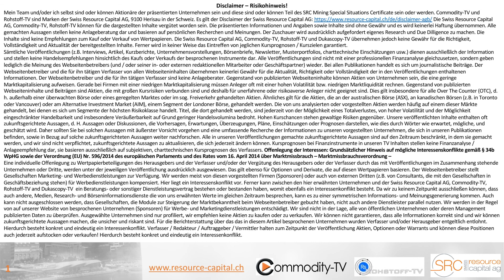Bergbau-Nachrichten mit Fiore Gold, Osisko Metals, Consolidated Uranium, MAG Silver und Mawson Gold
Calibre Mining meldet die 100-prozentige Übernahme von Fiore Gold in Nevada, Osisko Metals gibt eine deutliche Verringerung der Entwässerungsanforderungen bei Pine Point bekannt, Consolidated Uranium hat seine bereits angekündigte Übernahme und strategische Allianz mit Energy Fuels abgeschlossen, MAG Silver meldete die Vorinbetriebnahme der Verarbeitungsanlage im Jointventure Juanicipio und Mawson Gold meldete hervorragende Bohrergebnisse.

0:00 Fiore Gold
1:03 Osisko Metals
1:31 Consolidated Uranium
2:28 MAG Silver
2:52 Mawson Gold